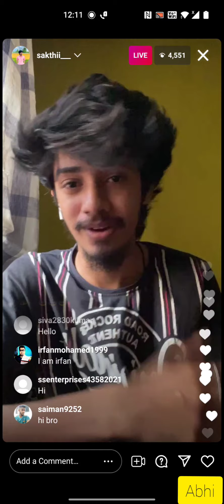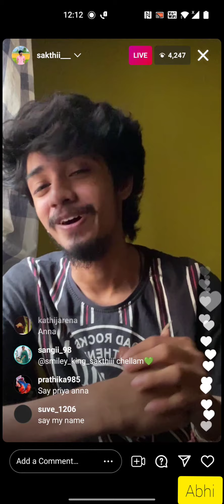Sakthi revealed Cooku with Comali 2 Kondattam episode in insta live 🔥🔥